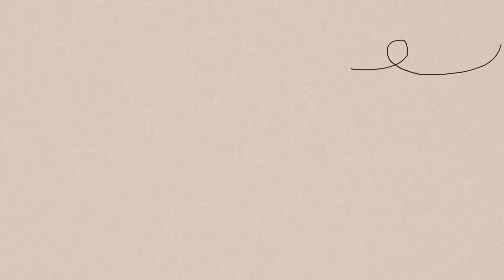TENDÊNCIAS CORES E MODELAGENS EM ALTA PARA O VERÃO 25 🔥 Invadi um evento exclusivo para lojistas!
Tendências de cores, modelagens e peças que vão estar em alta no verão 2025 - direto do showroom em São Paulo!

Confere tudo e deixa teu comentário!

🌟🌟 Meus acessórios são sempre da minha marca, conheça pelo site ou insta: @tbrand__